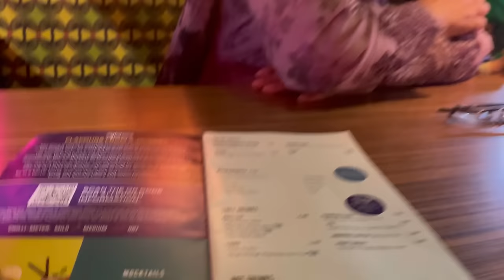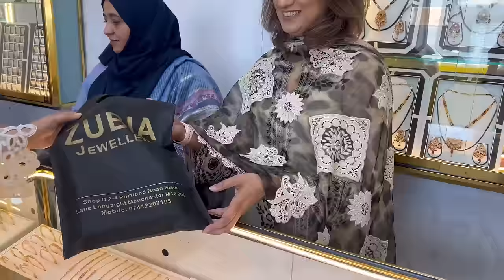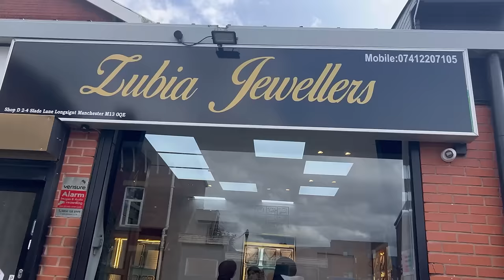New hair style || Trip to Manchester || zubia key Gold shop ka visit .